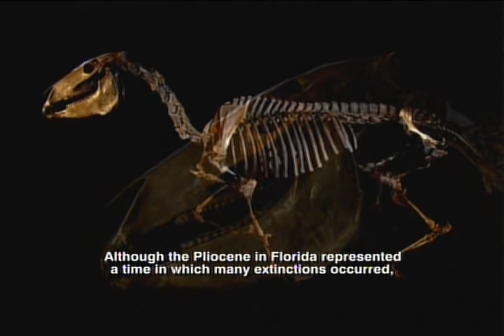Pliocene Epoch - Florida Fossils: Evolution of Life and Land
This video from the Museum's Florida Fossils exhibit describes the Pliocene Epoch, 5 million to 2 million years ago. The formation of a land bridge across Panama in Central America about 3 million years ago was a major biotic event. Both North and South America had been previously isolated for millions of years. Each had evolved its own unique flora and fauna.

Contact between North and South America allowed for the overland dispersal of organisms between the two continents. Mammals living in North America invaded South America, and South American mammals moved north. The closure of the seaway between North and South America apparently resulted in extinctions of many marine organisms. However, newly formed habitats also promoted the evolution of many new species.

Produced, directed and filmed for the Florida Museum of Natural History by Wes C. Skiles/Karst Productions, Inc.

EXHIBIT
Florida Fossils: Evolution of Life and Land